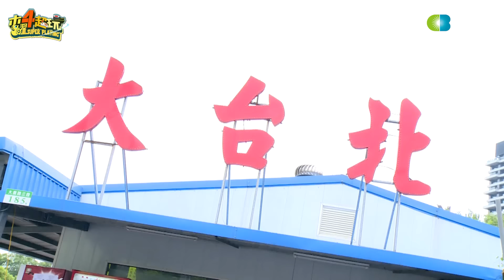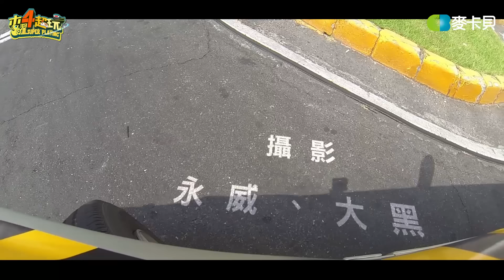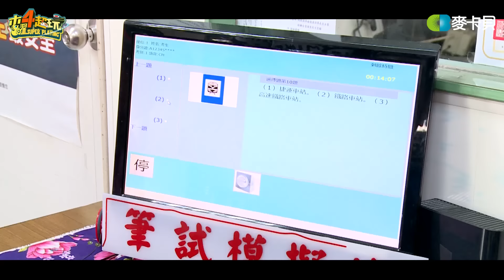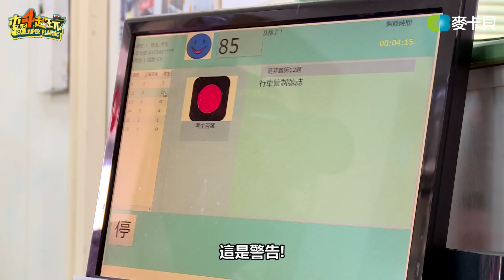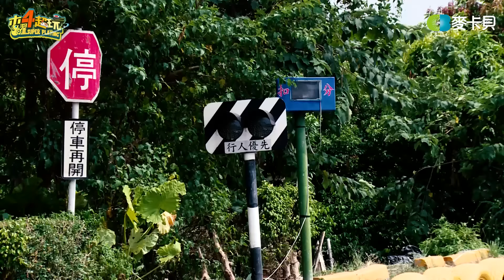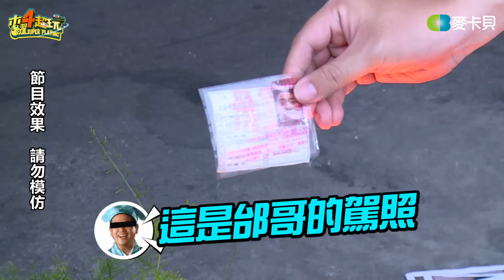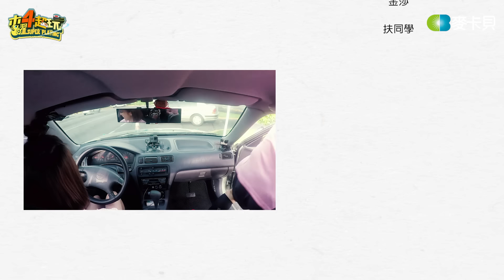《一日系列第三十五集》邰哥的駕照是雞腿做的!?溫妮有辦法過關嗎?-一日駕訓班教練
第一時間收看我們的新作品以及直播🙏🙏

主持人：邰智源
來賓：溫妮 金莎 扶同學